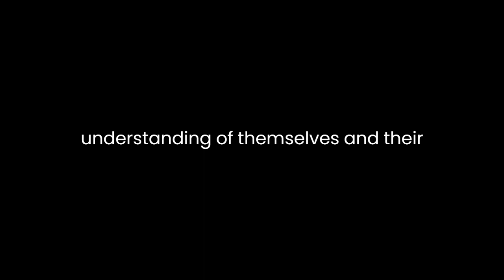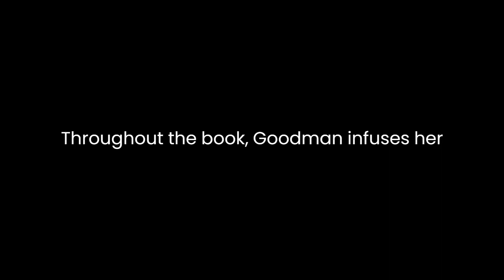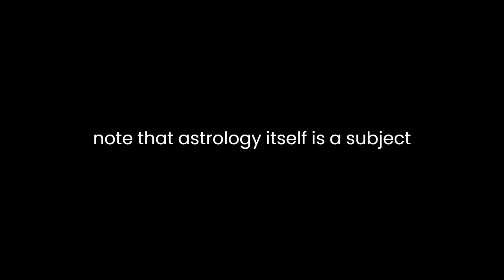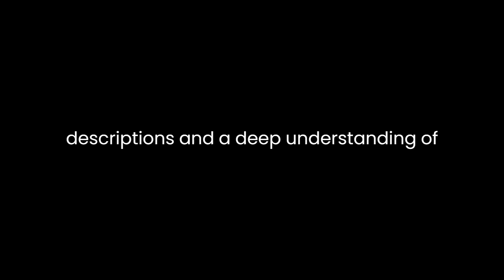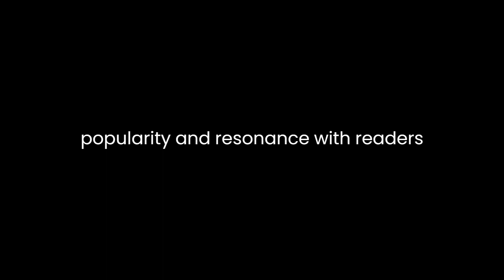"Linda Goodman's Sun Signs" By Linda Goodman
Linda Goodman’s "Sun Signs" is a captivating exploration of astrology that delves into the characteristics, behaviors, and compatibility of each zodiac sign. Published in 1968, this influential work has become a cornerstone in the field of astrology, offering readers a deeper understanding of themselves and their relationships through the lens of the zodiac.Goodman employs a conversational and engaging writing style, drawing readers into the mystical world of astrology right from the outset. Her approach is inclusive, inviting readers of all backgrounds to explore the unique traits associated with their sun signs. Through vivid descriptions and anecdotes, Goodman breathes life into each sign, making the astrological concepts accessible and relatable to her audience.One of the book's strengths lies in its portrayal of the twelve zodiac signs. Goodman meticulously dissects the characteristics, motivations, and quirks of each sign, painting a comprehensive picture of their personalities. Whether describing the adventurous spirit of Sagittarius, the sensitive nature of Cancer, or the determined demeanor of Capricorn, Goodman showcases her deep understanding of the nuances that define each sign.Moreover, Goodman explores the intricacies of interpersonal relationships through astrology. She provides insights into compatibility between different signs, shedding light on potential challenges and harmonious dynamics. By examining the interactions between signs, Goodman offers guidance on navigating relationships, emphasizing both the strengths and potential pitfalls based on astrological compatibility.Throughout the book, Goodman infuses her writing with poetic imagery and metaphorical language. She uses vivid analogies to illustrate the characteristics of each sign, making the descriptions more vivid and captivating for the reader. For instance, she might liken the creativity of Pisces to an ever-flowing river or describe the determination of Taurus as unyielding as the roots of an ancient tree. This literary approach not only enriches the reading experience but also aids in understanding the abstract concepts of astrology.However, while "Sun Signs" presents astrology in an engaging manner, it's important to note that astrology itself is a subject of debate in scientific circles. Critics often challenge the scientific validity of astrological claims, viewing them as based on anecdotal evidence rather than empirical research. Goodman's work, while popular and insightful for many, remains within the realm of belief rather than scientific certainty, and this is a point worth considering when approaching the book.Nonetheless, the enduring popularity of "Sun Signs" attests to its impact on popular culture and its ability to resonate with readers on a personal level. Its widespread success speaks to the universal fascination with understanding oneself and seeking guidance in relationships and life's challenges.In conclusion, Linda Goodman's "Sun Signs" stands as a timeless exploration of astrology, captivating readers with its engaging prose and insightful analysis of the zodiac. Through colorful descriptions and a deep understanding of astrological concepts, Goodman invites readers on a journey of self-discovery and relationship exploration. While it remains a subject of controversy in scientific circles, its enduring popularity and resonance with readers highlight its significance in the realm of popular culture and self-reflection.